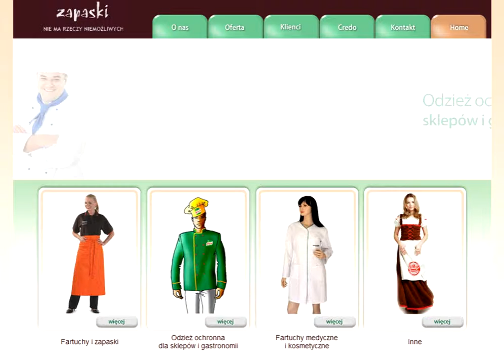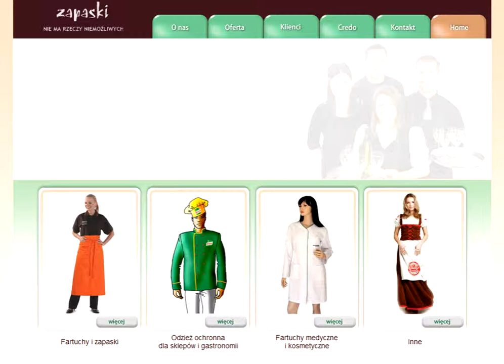producent odzieży medycznej odzież medyczna warszawa